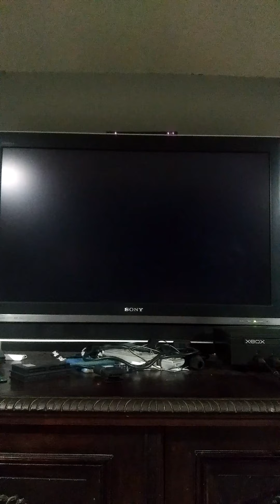Mario Kart Wii February 4th 2021